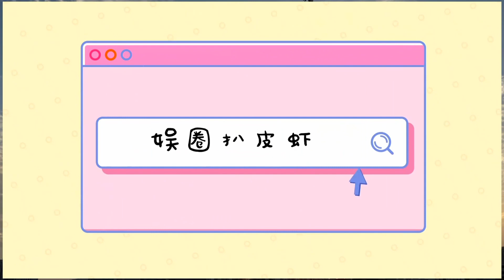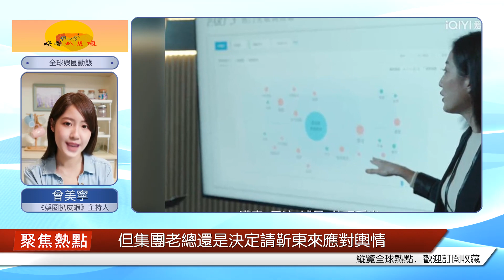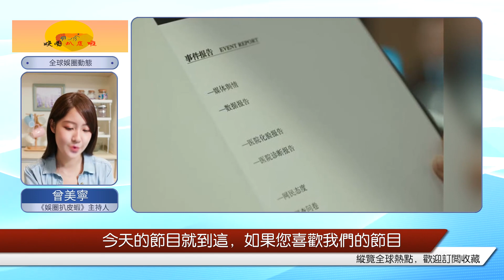風起云涌 "的靳東又玩起了精英，看了三集就棄劇了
靳東、宋佳主演的《縱有疾風起》開播了，看了三集以為它是職場劇，沒想到……沒想到這部劇的定位并不是什么行業劇，而是都市情感劇，難怪劇組把職場戲拍得像過家家一樣兒戲。